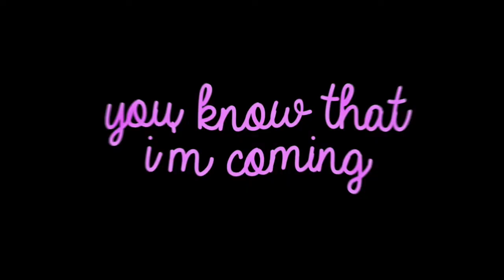GrandeTEAM♡ - Greedy | Mep Parts (2)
gREEDY IS FINALLY OUT BOYS

Song: Ariana Grande - Greedy
Program: After Effects CC 2014

Media: Ritsu Kageyama/Shou Suzuki (Mob Psycho 100)
Art Sources:

Media: Kamakura Izuru/Komaeda Nagito (Danganronpa)
Art Sources: